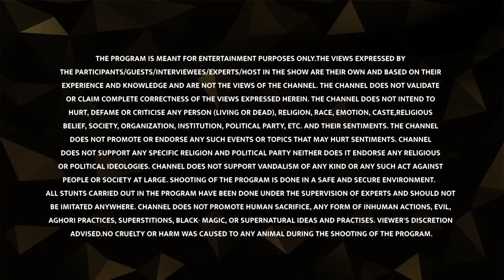Story of Damyanti and Draupadi | दमयंती और द्रौपदी की कहानी | Devlok Mini with Devdutt Pattnaik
In this Devlok Mini, devdutt pattanaik Narrates the story of King Nala and his wife, Damyanti. He talks about the support that Damyanti offered to her husband and why she was a role model for Draupadi.

Tune in to DevlokMini to immerse in the world of myths, mythology, folklore and legends with Devdutt Pattanaik.